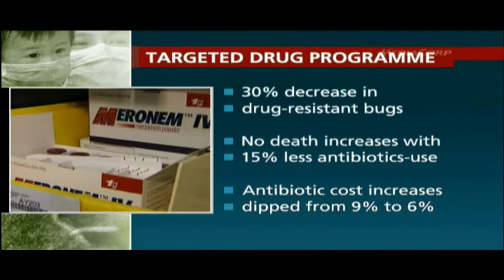Shorter stay, lower costs for Tan Tock Seng patients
Singapore's Tan Tock Seng Hospital said its antibiotics programme, started in 2009, has led to reduced costs and shorter stays for patients. The programme helps doctors customise doses in a targeted way to stop viruses from becoming "superbugs". With this method, the hospital said the occurrence of drug-resistant bugs decreased by 30 per cent. First published Apr 1 2011.